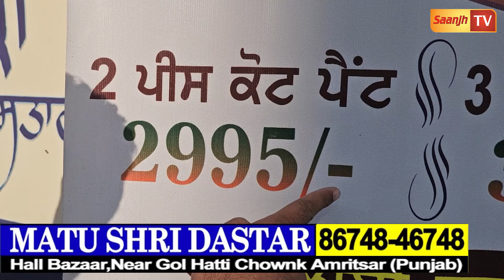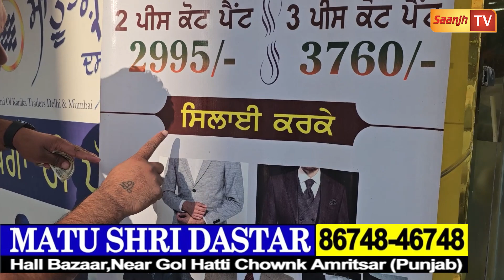Amritsar ਕੋੰਟ ਪੈੰਟ ਦੇ ਰੇਟਾਂ ਪਿੱਛੇ ਮੁੰਡੇ ਨੇ ਦੁਕਾਨਦਾਰ ਨਾਲ ਪਾਇਆ ਪੰਗਾ,ਫਿਰ 10000 ਵਾਲਾ 2995 'ਚ ਹੀ ਲੈਕੇ ਗਿਆ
MATU SHRI DASTAR
HALL BAZAAR, AMRITSAR